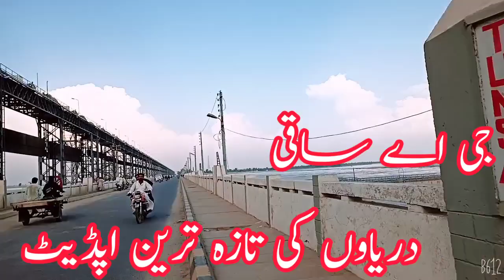Latest flow of all rivers rivers update today,راوی چناب ستلج جہلم سندھ میں تازہ ترین اخراج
Latest flow of rivers Flood today in river chenab چناب میں درمیانے درجے کا سیلاب ہیڈورکس پرآمدااخرج
Latest update of flood Flood update today Rivers dams,دریاوں اور ڈیمز کی صورتحال کے ساتھ تجزیہ
Flood Warning alert Flood update today Latest update of flood نچلے سے درمیانے درجے سیلاب کا الرٹ
Latest update of river Sutluj and other rivers..دریاۓ ستلج کی تازہ ترین صورتحال ویڈیو دریا ستلج
Latest flow of nullahs deg bein basantar pulkho.نالوں کی تازہ ترین صورتحال بین ڈیگ ایک بسنتر پلکھو
Latest weather, Rivers update,Weather alert Mosam Alert راوی چناب جہلم میں درمیانے درجے سیلاب امکانق
weather update today|WCountrywide Rains,Latest weather update گھنٹوں میں طوفانی بارشیں نشیبی علاقے72
Next 07 Days weather وupdate today|Countrywide Rains,Latest weather updateتیز بارشوں کی پیش گوئی
Weather caste today,Latest update of weather,Rain & Thunderstorm 20Sep  25Sep بیس سے پچیس ستمبر بارش
Latest update flood in Rivers
Flood in River Chenab today
 Chanab,Jehlum,Ravi,Sind,دریائے چناب جہلم کی سیلاب کی تازہ ترین صورتحال
WeatherSituationToday
River Chenab flood update today
Flood situation in PakisItan today
Flood update today in PakistanHigh